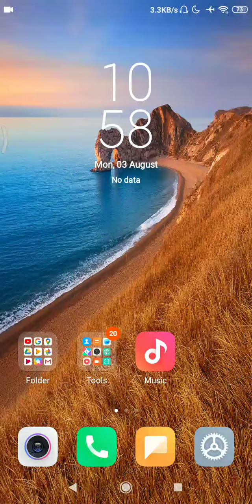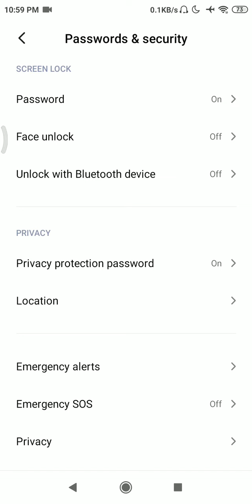How to set screen lock on redmi 7A?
Redmi 7a Screen lock settings